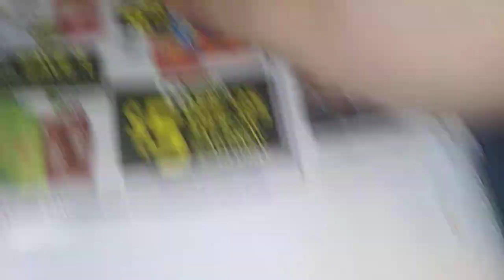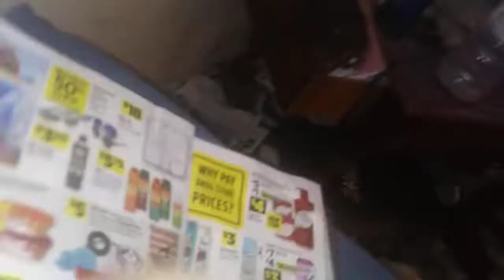Dollar General matchups video 5/24-5/30/20 and 3 bonus deals..